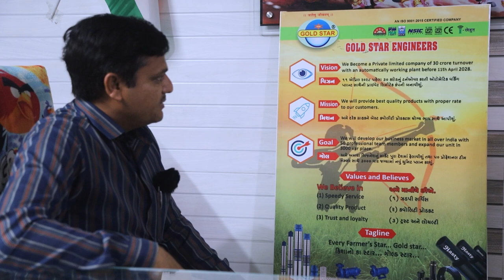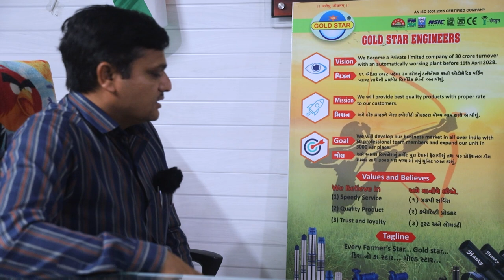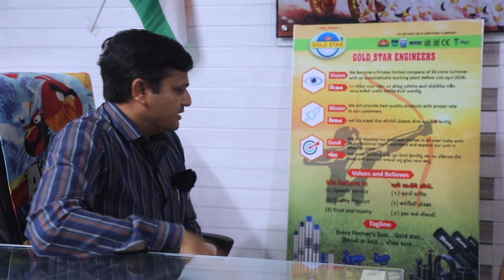Client Review gold star Rajkot | Gurukul Business School | business growth strategies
in various Industries. We focus on Development of MSME (Micro, Small & Medium Enterprise) & their TEAM through various Training Programs.GURUKUL TRAINING & CONSULTANCY SERVICES is providing Business Development Services for Individual entrepreneurs & their Enterprises. We believe that as an entrepreneur we should always grow in Personal & Professional life for that we provide all the necessary skill & Knowledge. We believe in GROWTH so our Mantra is “WE MEAN BUSINESS”